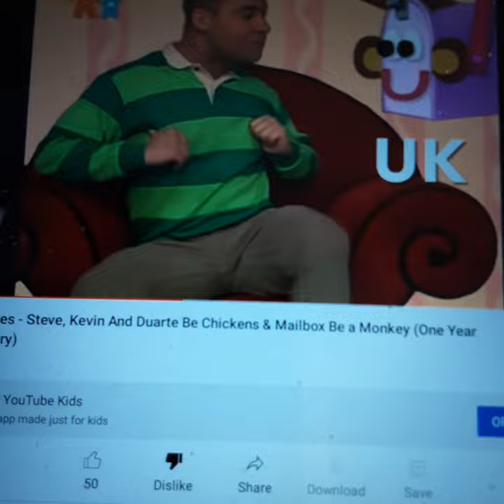blue clues us 🇺🇸 UK 🇬🇧 chicken 🐔 mailbox post box